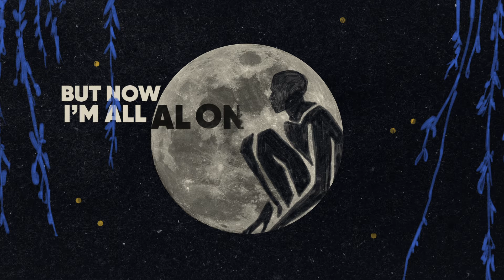Dukes Of Roots x Darius Rucker - John Punch (Lyric Video)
Migration Records x YoungPow Productions

Lyric video by Sound Visuals Club